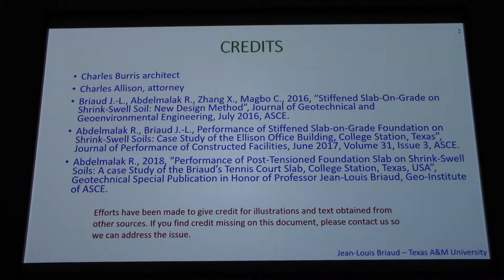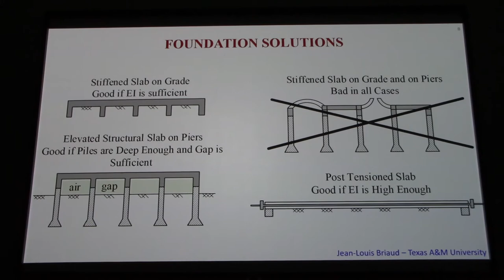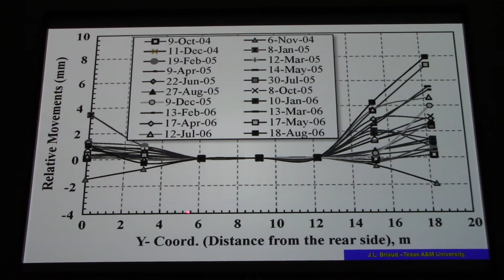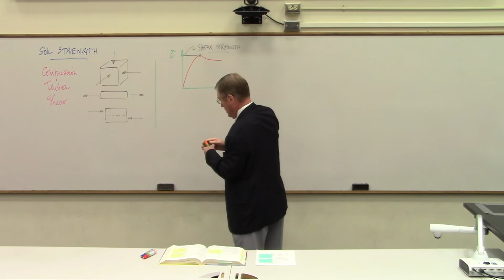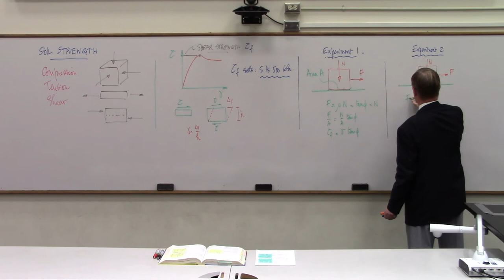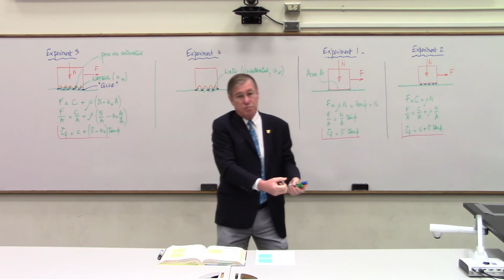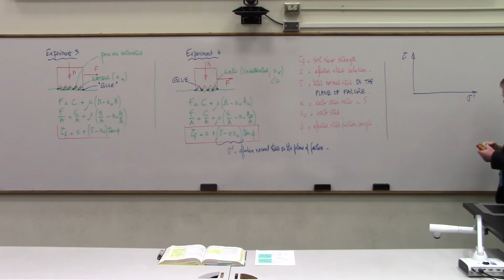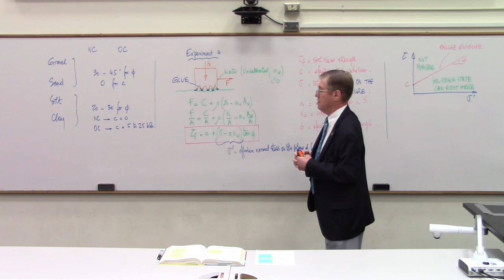Intro to Geotech Eng - Lecture 17 Shear strength (Undrained)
Lecture by Dr. Jean-Louis Briaud of Texas A&M University. This is part of a series of 26, fifty-minute lectures for the course Introduction to Geotechnical Engineering. Dr. Briaud has shared this content with the USUCGER community. The content and opinions presented in the videos are those of the author and do not necessarily express the opinions of USUCGER.